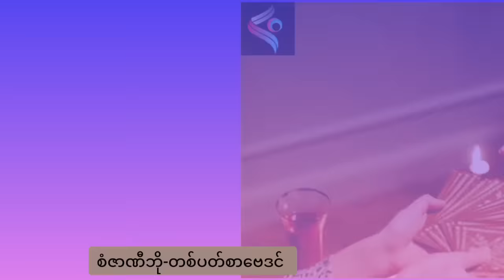အောက်တိုဘာ၂၂မှ၃၁အထိ တစ်ပတ်စာဗေဒင်ဟောစာတမ်း တနင်္လာ အင်္ဂါ ဗုဒ္ဓဟူး ကြာသပတေး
ဆရာစံဇာဏီဘိုရဲ့ တနင်္လာ အင်္ဂါ ဗုဒ္ဓဟူး ကြာသပတေးသားသမီးများအတွက် အောက်တိုဘာ၂၂မှ၃၁အထိ တစ်ပတ်စာဗေဒင်ဟောစာတမ်းကို